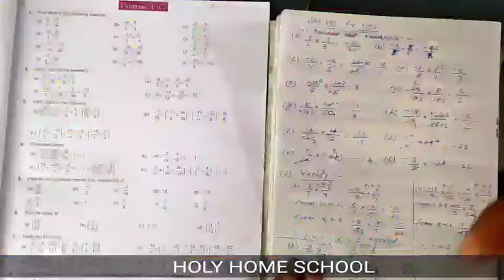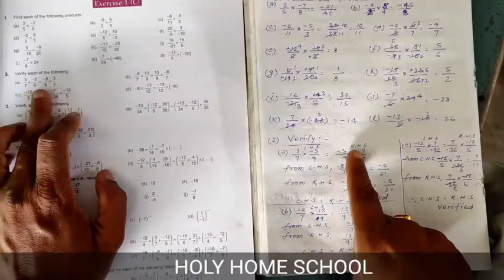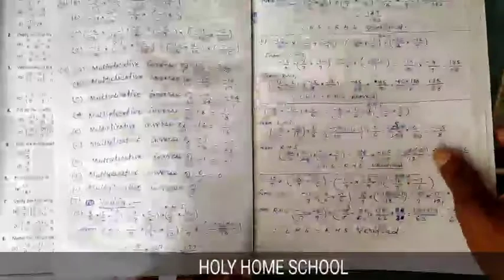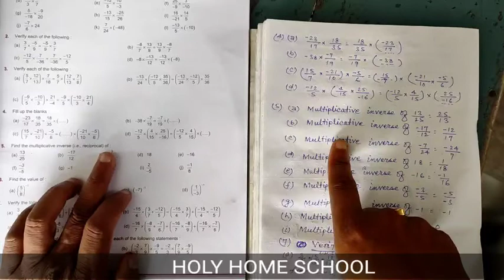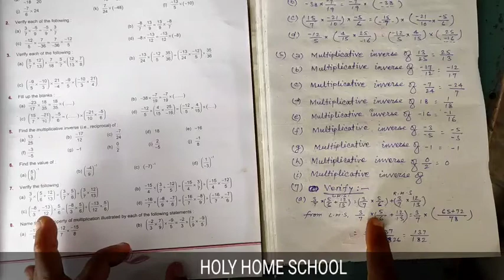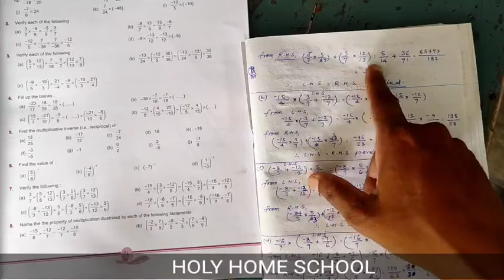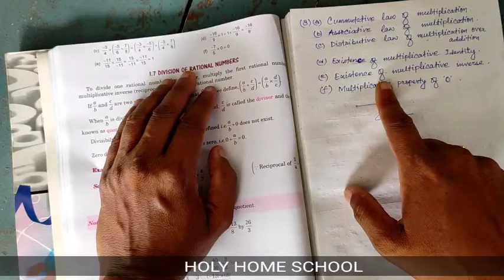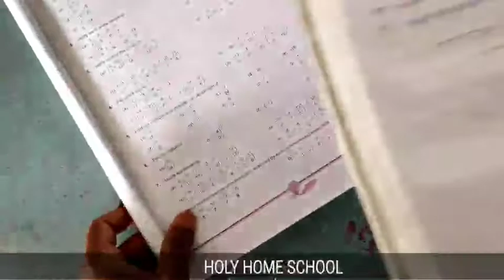class 8 mathematics chapter 1 Ex-1C